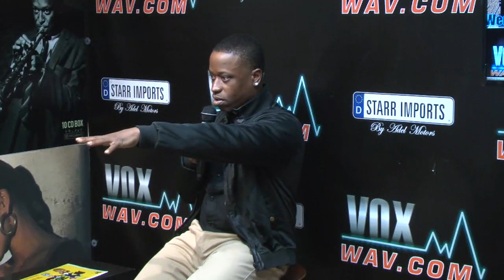Lets do it again Band and show, CEO. Thomas Bartley AKA Tomo Episode#6